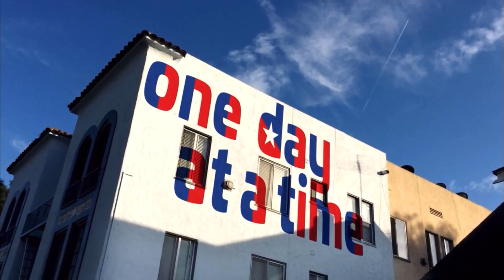NitrogenMonoxide - Un Dia a la Vez: A tribute to One day at a Time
A rendition of Gloria Estefan's One Day at a Time, sung for the Netflix/PopTV series of the same name (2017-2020), originally sung by Marilyn Sellars for the TV series One day at a Time (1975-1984).
Lyrics:
This is it
This is life, the one you get
So go and have a ball
This is it
Straight ahead and rest assured
You can't be sure at all
So while you're here enjoy the view
Keep on doing what you do
Hold on tight, we'll muddle through
One day at a time
Cada momento celebrar
Cada emoción, cada lugar
Poco a poco llegarás
Un día a la vezSo up on your feet
Somewhere there's music playing
Don't you worry none
Just take it like it comes
Así es
Así es la vida, solo es una
Se debe aprovechar
Así es
Hacia adelante hay que mirar
Deja el pasado atrás
Cada momento celebrar
Un día a la vez
Por eso a bailar
La música te llama
Déjate de preocupar
Lo que venga hay que enfrentar
One day, one day, one day at a time
Todo pasa un día a la vez
One day a time